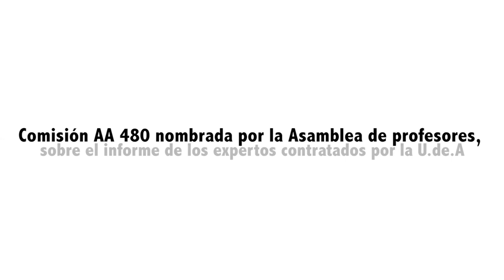Comentarios de la Comisión AA 480 al informe de los expertos de la UdeA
Comentarios de los profesores Remberto Rhenals y Jorge Mahecha, integrantes de la comisión AA 480 nombrada por la Asamblea General de Profesores, sobre los hallazgos expuestos en el informe realizado por los expertos contratados por la UdeA, en la pasada sesión del Consejo Académico.